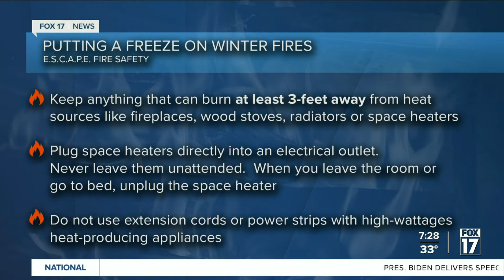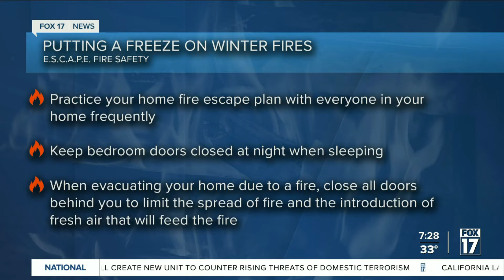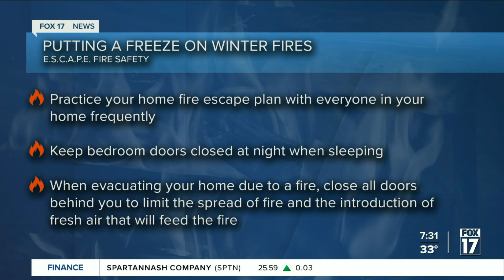01 12 2022 Fox 17 Put A Freeze On Winter Fires 7:23 a.m.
Michael McLeieer, President and founder of E.S.C.A.P.E. talks live with Fox 17 about Winter Fire Safety tips.